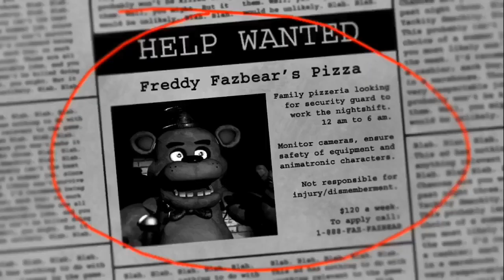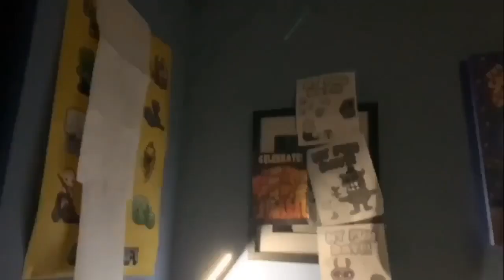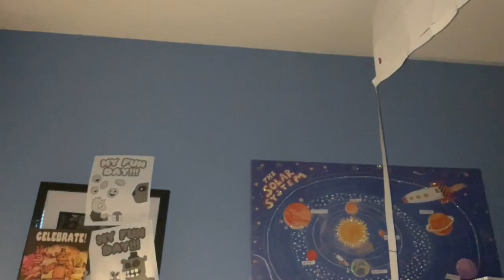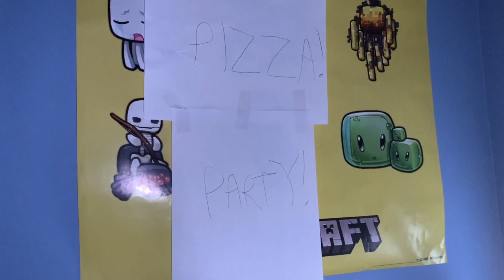Five Nights at Freddy’s THE MOVIE- Fan Made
Young night guard Mike must survive five nights in the horrible Freddy Fazbear’s pizzeria